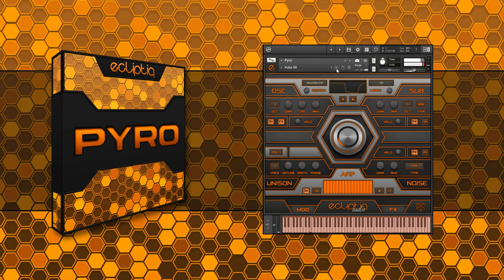Ecliptiq Audio - Pyro - Arpeggios & Pulses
In this video, you can hear some of the arpeggio and pulse presets from Ecliptiq Audio's latest library, Pyro. Pyro is a brand new synth engine for Kontakt 6 featuring wavetable synthesis.